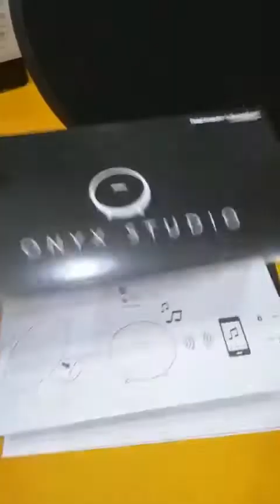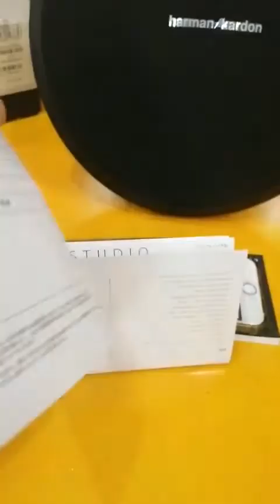Loa bluetooth Harman Kardon Onyx Studio (FC0005-0201114) dòng nội địa Nhật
Loa bluetooth Harman Kardon Onyx Studio (FC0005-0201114) dòng nội địa Nhật - HTshop